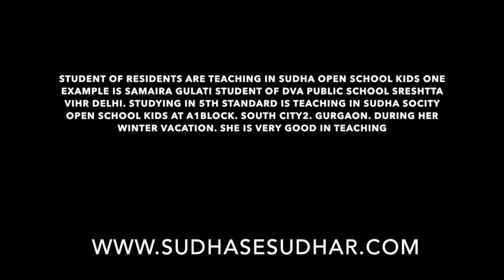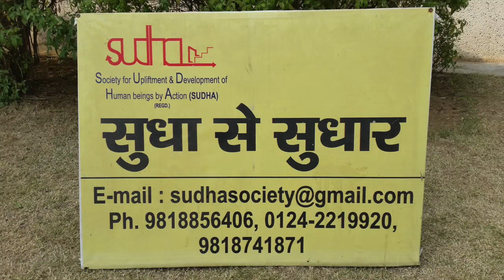New Generation - Towards Social work - Eye Opening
STUDENT OF RESIDENTS ARE TEACHING IN SUDHA OPEN SCHOOL KIDS ONE EXAMPLE IS SAMAIRA GULATI STUDENT OF DVA PUBLIC SCHOOL SRESHTTA VIHR DELHI. STUDYING IN 5TH STANDARD IS TEACHING IN SUDHA SOCITY OPEN SCHOOL KIDS AT A1BLOCK. SOUTH CITY2. GURGAON. DURING HER WINTER VACATION. SHE IS VERY GOOD IN TEACHING